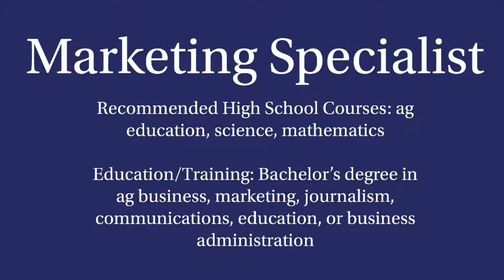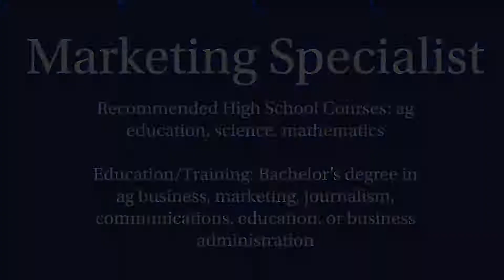Careers in PA Agriculture - Director of Business Development